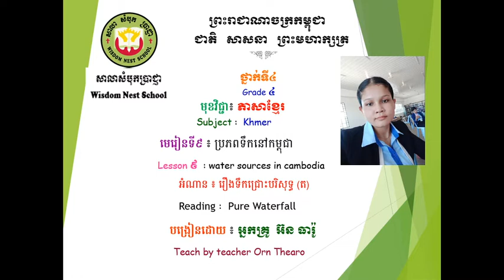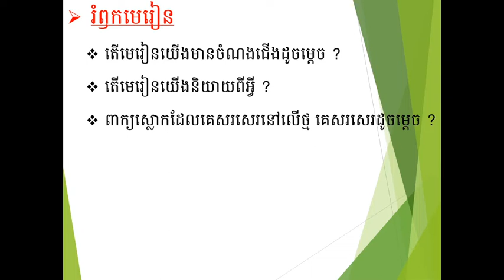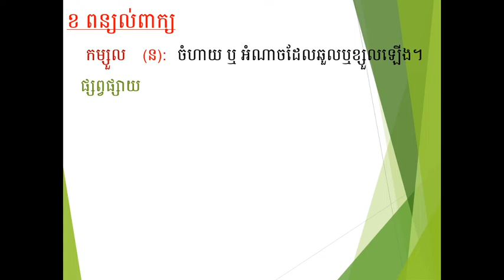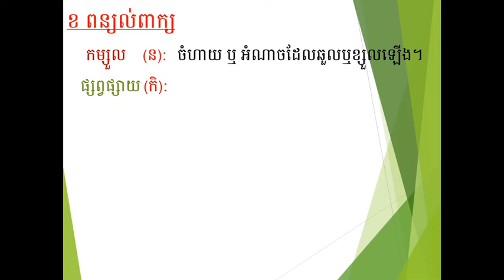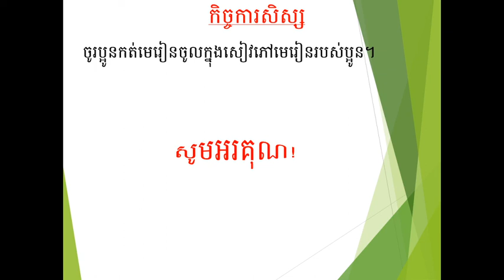WNS-khmer G4 ភាសាខ្មែរថ្នាក់ទី៤ អំណាន រឿងទឹកជ្រោះបរិសុទ្ធ (ត) 27.8.2020